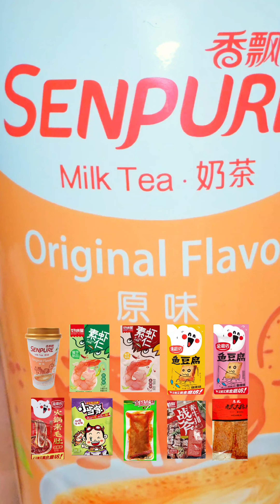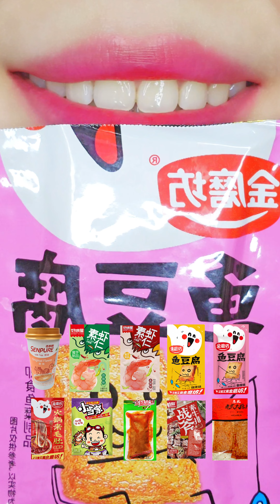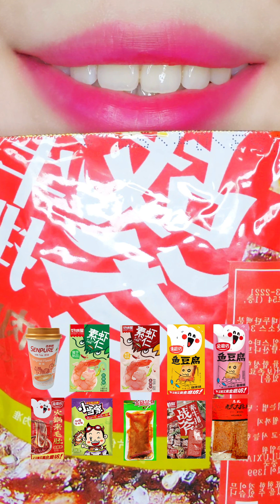🔥 새로운 중국간식 먹방 SPICY CHINESE MALA SNACK emoji mukbang eating sounds